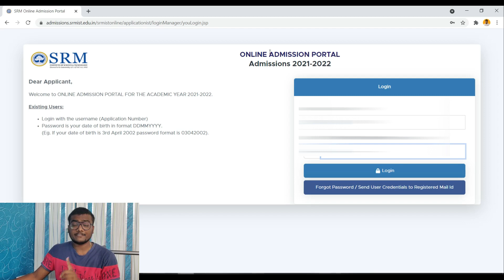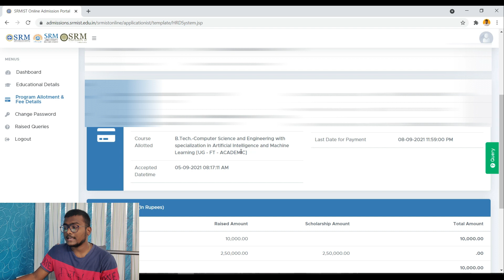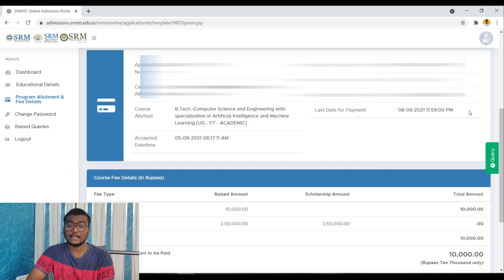SRM Phase 3 Counselling | Round 1 Allotment | How to Pay ? | SCM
Time Stamps ::
00:00 - Start
00:19 - Unacademy Promotion
01:23 - Allotment & Next Process